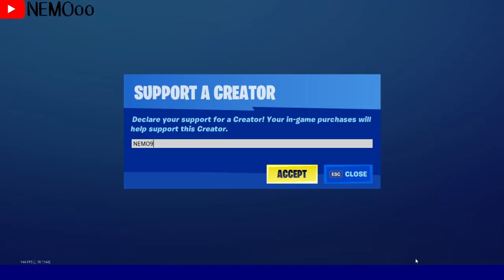فورت نايت | (رجوع بنت زومبي) | أيتم شوب اليوم | أيتم شوب 16/10/2020 | سيزون 4 شابتر 2